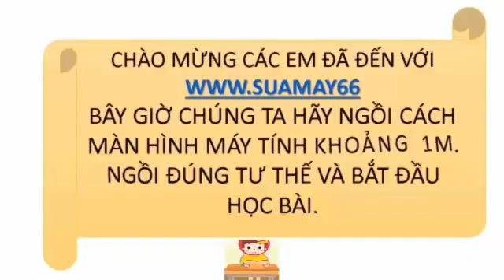Giáo dục công dân lớp 10, Bài 16, Tự hoàn thiện bản thân, thuan mai, on thi